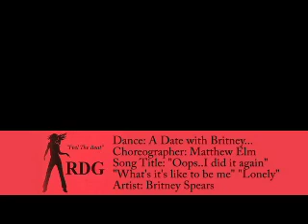A Date With Britney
RDG Spring 2005 Dance Concert.